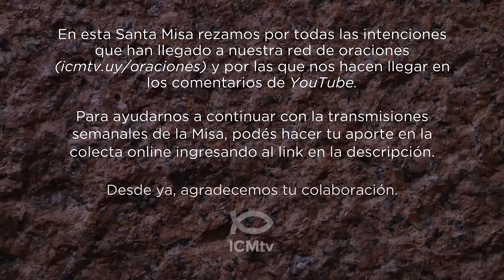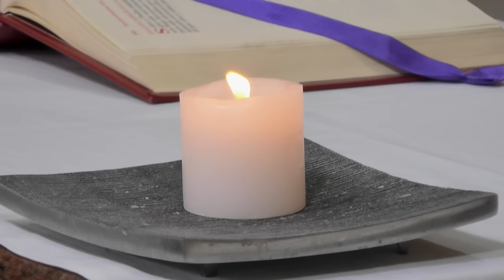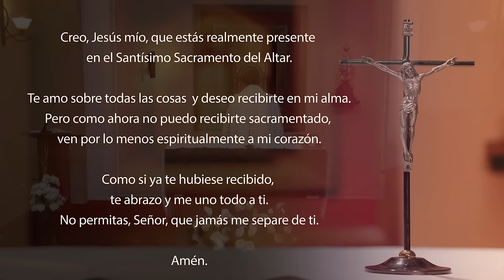Santa Misa de hoy domingo 26 de noviembre 2023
Lectura de la profecía de Ezequiel 34, 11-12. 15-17

    Así habla el Señor:
    ¡Aquí estoy Yo! Yo mismo voy a buscar mi rebaño y me ocuparé de él. Como el pastor se ocupa de su rebaño cuando está en medio de sus ovejas dispersas, así me ocuparé de mis ovejas y las libraré de todos los lugares donde se habían dispersado, en un día de nubes y tinieblas.
    Yo mismo apacentaré a mis ovejas y las llevaré a descansar -oráculo del Señor- . Buscaré a la oveja perdida, haré volver a la descarriada, vendaré a la herida y sanaré a la enferma, pero exterminaré a la que está gorda y robusta. Yo las apacentaré con justicia.
    En cuanto a ustedes, ovejas de mi rebaño, así habla el Señor: «Yo voy a juzgar entre oveja y oveja, entre carneros y chivos».

R. El Señor es mi pastor, nada me puede faltar.

El Señor es mi pastor, nada me puede faltar.
Él me hace descansar en verdes praderas.
Me conduce a las aguas tranquilas y repara mis fuerzas;
me guía por el recto sendero, por amor de su Nombre. R.

Tú preparas ante mí una mesa,
frente a mis enemigos;
unges con óleo mi cabeza

Tu bondad y tu gracia me acompañan
a lo largo de mi vida;
y habitaré en la Casa del Señor,
por muy largo tiempo. R.

Lectura de la primera carta del apóstol san Pablo a los cristianos de Corinto 15, 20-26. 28

    Hermanos:
    Cristo resucitó de entre los muertos, el primero de todos. Porque la muerte vino al mundo por medio de un hombre, y también por medio de un hombre viene la resurrección.
    En efecto, así como todos mueren en Adán, así también todos revivirán en Cristo, cada uno según el orden que le corresponde: Cristo, el primero de todos, luego, aquellos que estén unidos a Él en el momento de su Venida.
    En seguida vendrá el fin, cuando Cristo entregue el Reino a Dios, el Padre, después de haber aniquilado todo Principado, Dominio y Poder. Porque es necesario que Cristo reine "hasta que ponga a todos los enemigos debajo de sus pies". El último enemigo que será vencido es la muerte.
    Y cuando el universo entero le sea sometido, el mismo Hijo se someterá también a Aquel que le sometió todas las cosas, a fin de que Dios sea todo en todos.

    Jesús dijo a sus discípulos:
    Cuando el Hijo del hombre venga en su gloria rodeado de todos los ángeles, se sentará en su trono glorioso. Todas las naciones serán reunidas en su presencia, y Él separará a unos de otros, como el pastor separa las ovejas de los cabritos, y pondrá a aquellas a su derecha y a estos a su izquierda.
    Entonces el Rey dirá a los que tenga a su derecha: «Vengan, benditos de mi Padre, y reciban en herencia el Reino que les fue preparado desde el comienzo del mundo, porque tuve hambre, y ustedes me dieron de comer; tuve sed, y me dieron de beber; era forastero, y me alojaron; estaba desnudo, y me vistieron; enfermo, y me visitaron; preso, y me vinieron a ver».
    Los justos le responderán: «Señor, ¿cuándo te vimos hambriento, y te dimos de comer; sediento, y te dimos de beber? ¿Cuándo te vimos forastero, y te alojamos; desnudo, y te vestimos? ¿Cuándo te vimos enfermo o preso, y fuimos a verte?»
    Y el Rey les responderá: «Les aseguro que cada vez que lo hicieron con el más pequeño de mis hermanos, lo hicieron conmigo».
    Luego dirá a los de su izquierda: «Aléjense de mí, malditos; vayan al fuego eterno que fue preparado para el demonio y sus ángeles, porque tuve hambre, y ustedes no me dieron de comer; tuve sed, y no me dieron de beber; era forastero, y no me alojaron; estaba desnudo, y no me vistieron; enfermo y preso, y no me visitaron»
    Éstos, a su vez, le preguntarán: «Señor, ¿cuándo te vimos hambriento o sediento, forastero o desnudo, enfermo o preso, y no te hemos socorrido?»
    Y Él les responderá: «Les aseguro que cada vez que no lo hicieron con el más pequeño de mis hermanos, tampoco lo hicieron conmigo».
    Éstos irán al castigo eterno, y los justos a la Vida eterna».